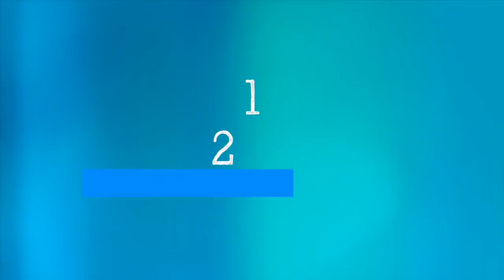Você sabe o que é imunidade de rebanho?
A Organização Mundial da Saúde (OMS) lançou uma série – “Ciência em 5” – na qual especialistas são convidados para discutir temas científicos relacionados à pandemia de COVID-19.

Neste episódio, a cientista-chefe da OMS, Soumya Swaminathan, explica o que é imunidade de rebanho e por que é mais seguro atingi-la quando uma vacina segura e eficaz, que proteja contra a doença, estiver disponível.

“Nós acreditamos ser necessário que cerca de 60% a 70% da população tenha imunidade para realmente quebrar as cadeias de transmissão. Se permitimos que isso ocorre naturalmente, levará muito tempo, é claro, mas, mais importante, irá provocar muitos danos colaterais”, destacou Swaminathan.

Segundo a especialista, deixar que a infecção corra solta, contaminando um alto número de pessoas, significará um alto número de mortes. Essas vidas podem ser protegidas por medidas como o uso de máscara, lavagem de mãos e evitando aglomerações.

(Crédito da foto de capa: World Health Summit [2019])